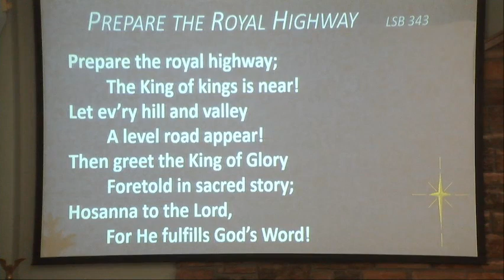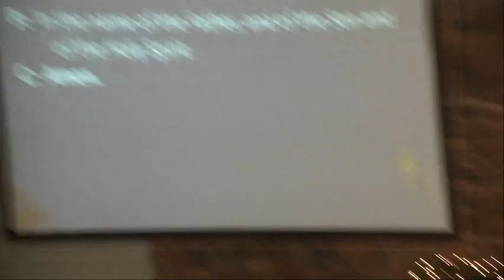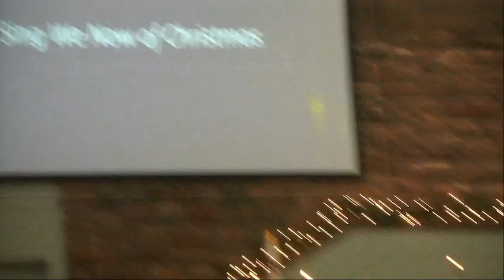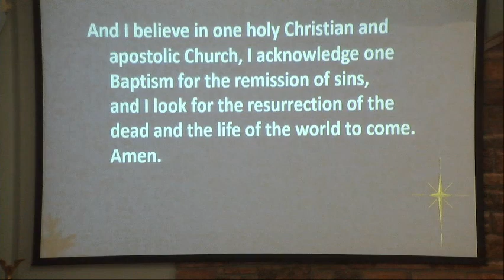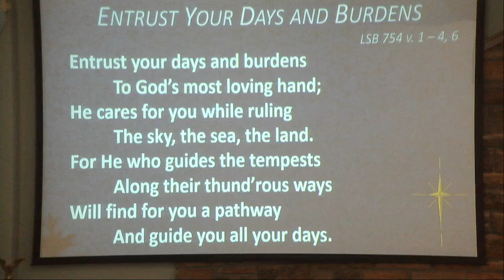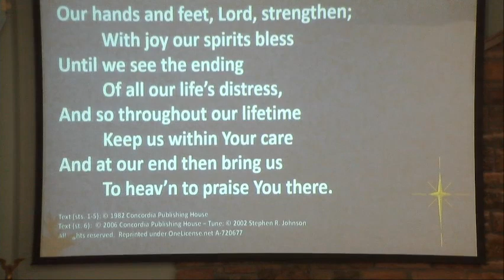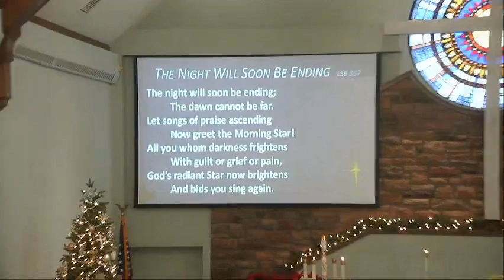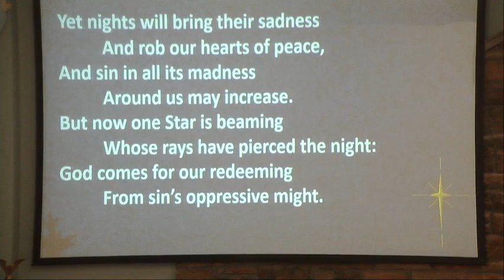12/10/2023 Worship Service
St. John's Lutheran Church, Stewartville, Minnesota - LCMS